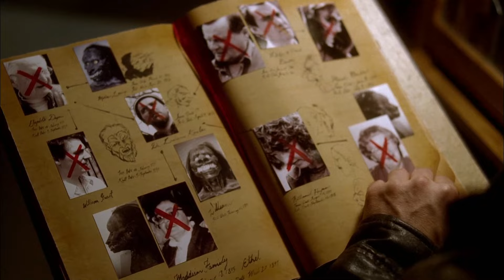"It's What We Hunt" | Red: Werewolf Hunter | Creature Features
Virginia 'Red' finally reveals to Nathan that her and her family hunt Werewolves

When a new breed of rogue werewolves break the truce between humans and wolves, Red and her team of hunters set out to kill their leader to save mankind. It is now up to Red to prevent a full-fledged werewolf takeover.